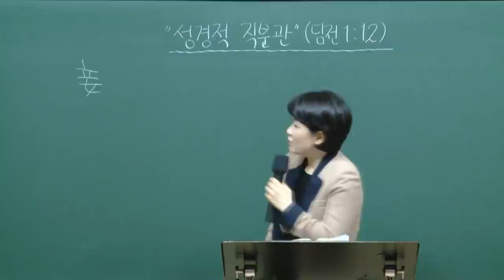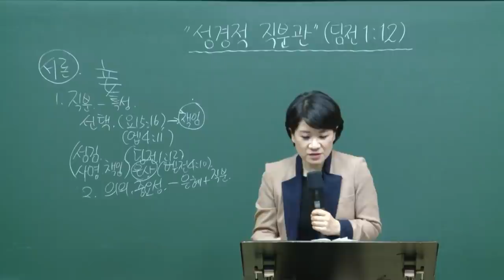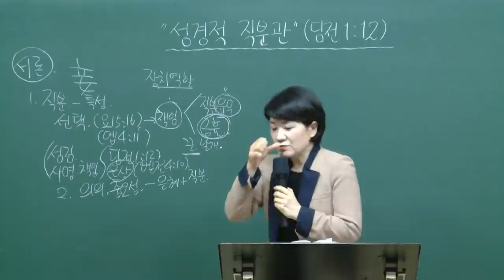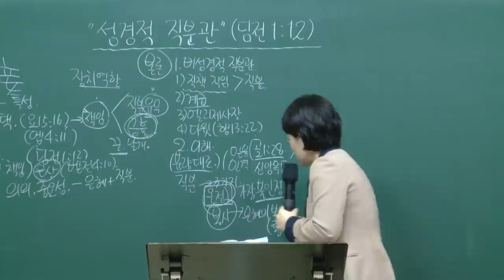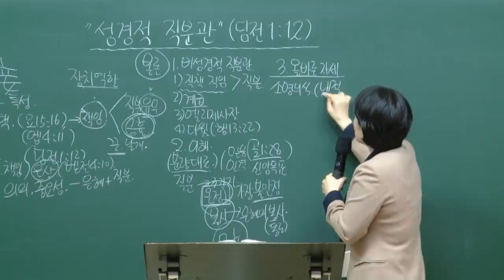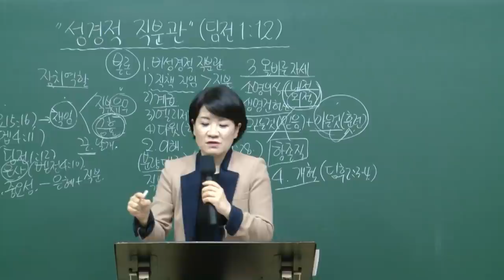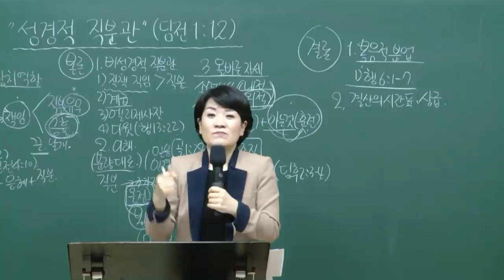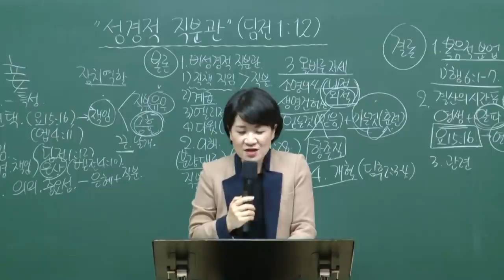[예원교회] 강서1 - 목요 사역자 조장 훈련 - 성경적 직분관 - 채수정목사 - 2020.10.29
디모데전서 1:12
성경적 직분관
채수정목사